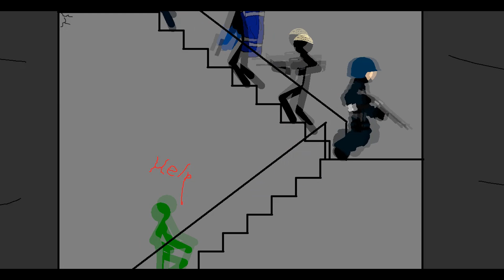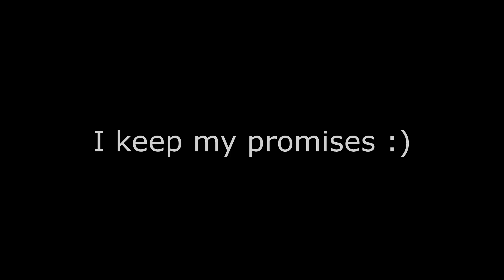Pivot Zombie [EP7] Emergency exit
After some months we're ready for another video.
Story follows right after last episode, after our group had a little "incident".